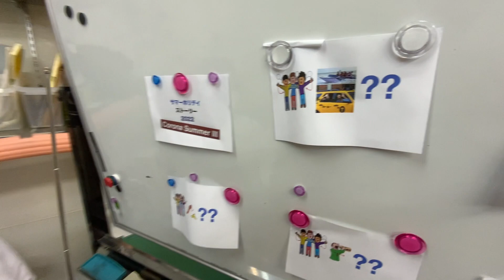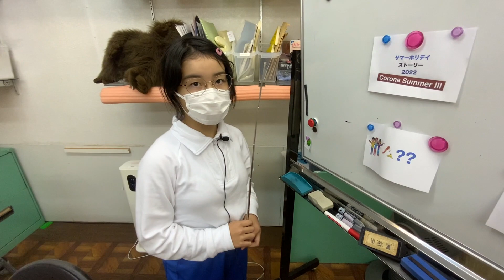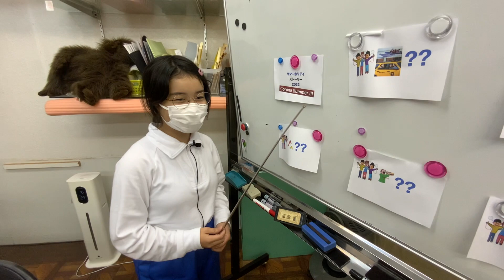2022 Summer Imprompt Mako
彼女は小学5年生。夏休みのお話は、数をこなしたものの
今回は、「即興」で話すことに挑戦してもらいました。練習1回のみ。
Q&Aも難なくクリア。 よく頑張りました！
尚、過去のお話ですが、語順を優先したので あえて過去形では話してもらいませんでした。